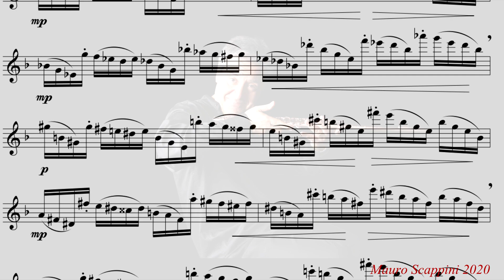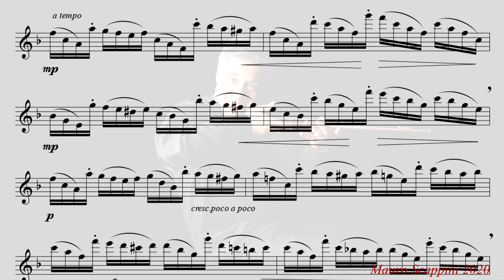R.GALLI op.100 Studio n.17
Di Raffaele Galli(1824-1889)  Studio n.17 in fa maggiore (Moderato)
dai 30 Esercizi op. 100 in tutti i toni maggiori e minori.
Registrato il 12 novembre 2020
Flauto, Mauro Scappini
Edizioni Eufonia